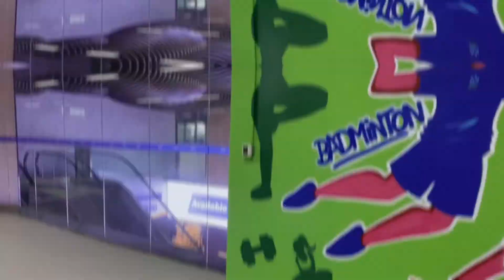Kevo X WOW!Sports